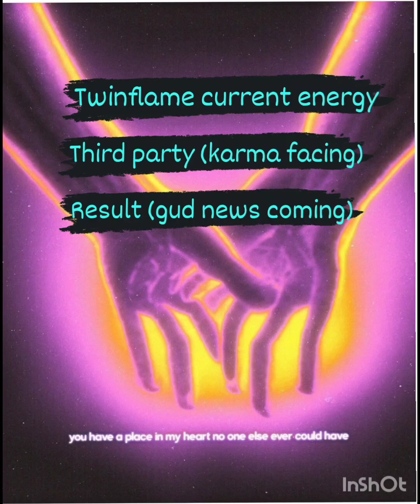twinflame current energy sign and symptoms 3rd party( facing karma)